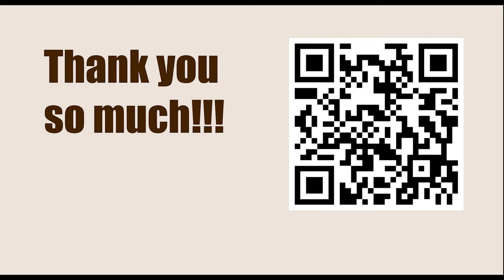Game 28 || Gunsberg vs Chigorin, 1890 || GARY KASPAROV on My Great Predecessors - Part I